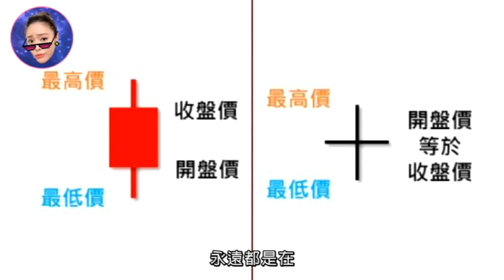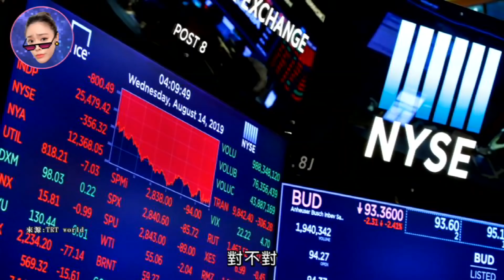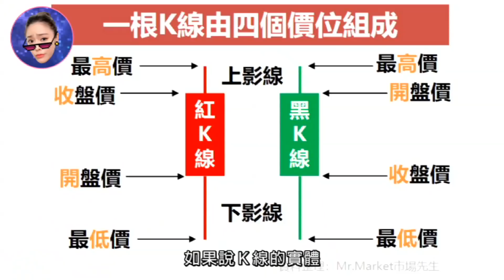炒幣如何看K線？怎麼看走勢圖？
看懂K線圖是買幣的必要技能！虛擬貨幣的世界除了消息、技術之外。最重要的就是價格！所謂幣圈一天，人間十年，原因就是虛擬貨幣的價格起伏很大，所以！K線學好，看幣沒煩惱。

排除技術圖形、指標、多空力道這方面的技術以外，K線就是顯示出一個幣種的價格走勢、成交量、最低點、最高點這些基礎層面的訊息。
時間軸：

00:00 嗨～我是邦妮！（片頭）
00:46 K線是什麼？
01:10 K線的組成
04:02 K線的特色
05:40 長紅K
05:55 紅K上影線
06:20 紅K下影線
06:38 紅K上下影線
07:04 長黑K
07:26 黑K上影線
07:44 黑K下影線
08:02 黑K上下影線
08:23 十字線
08:57 一字線
09:15 T字線
09:36 倒T字線
10:00 價格反應一切消息